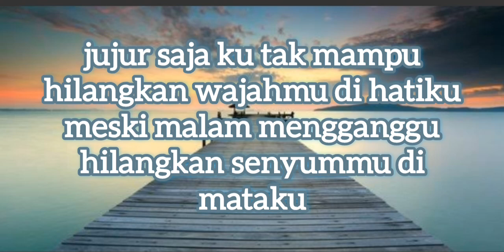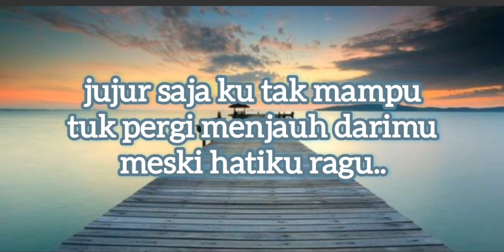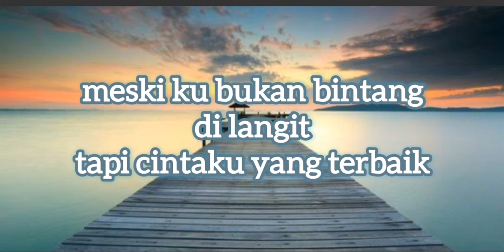Cinta Terbaik - cassandra | Lirik lagu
mungkin ku bukan yang pertama di hatimu tapi cintaku terbaik untuk mu